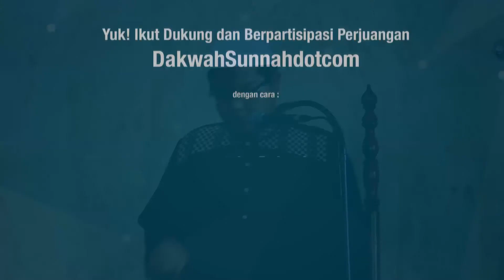Khutbah Jum'at: Perhatikan Amal Sholehmu - Ustadz Dr. Firanda Andirja, M.A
Daurah Islam Ilmiah oleh:

Al-Ustadz Dr. Firanda Andirja, M.A hafizhahullah.
(Da'i Nasional Alumni S3 Universitas Islam Madinah dan Pengisi Kajian Tetap Berbahasa Indonesia di Masjid Nabawi)
Kami Membuka Peluang untuk Anda
Silahkan menabung untuk akhirat dengan membantu donasi Operasional DakwahSunnahDotCom.
Yuk donasi meski hanya Rp. 20.000

Donasi DakwahSunnahDotCom
an. Yayasan Jalan Hidayah

Format : oprds#Nama#Nominal

Hasil Kegiatan DakwahsunnahDotCom bisa dilihat :
Tune in : Dakwahsunnah

Semoga Segala Amal ibadah yang kita lakukan ini diterima Allah.

Jazaakumullah Khairan

@Admin Dakwahsunnahdotcom